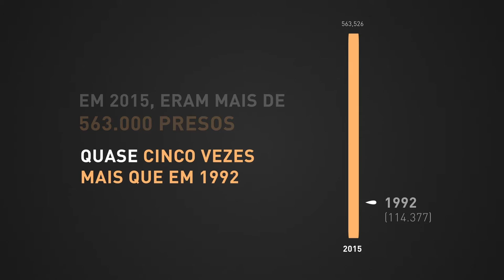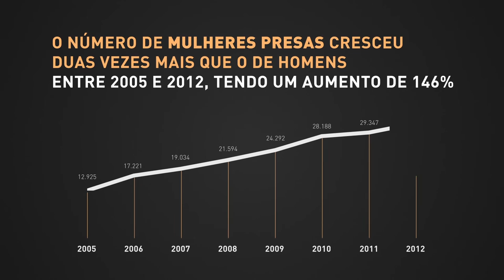Cadeia: o sistema carcerário no Brasil | Vaidapé Explica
Veja o diagnóstico do sistema carcerário brasileiro, feito com dados do Mapa do Encarceramento de 2015, por Vinícius Pereira.